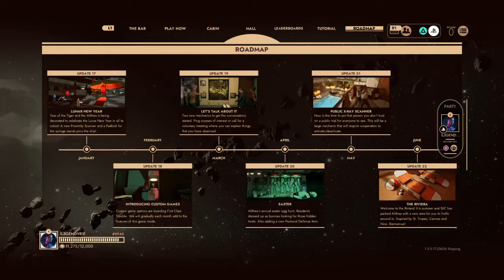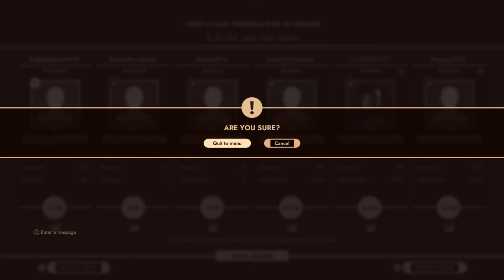First Class Trouble MADNESS!